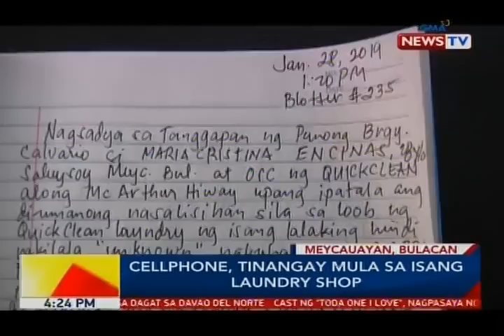BP: Cellphone, tinangay mula sa isang laundry shop